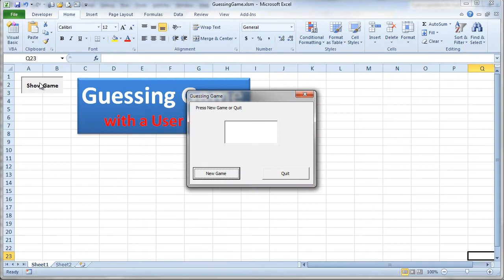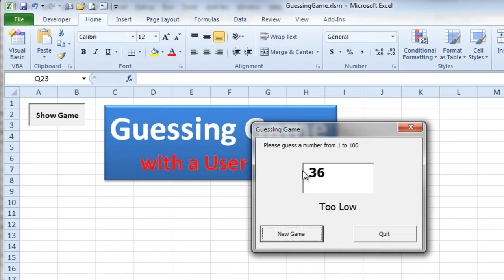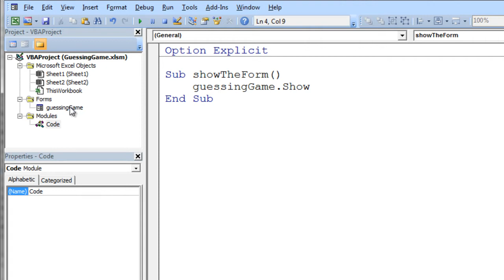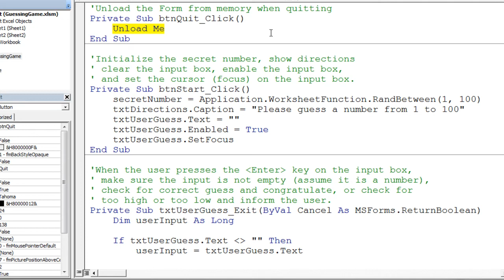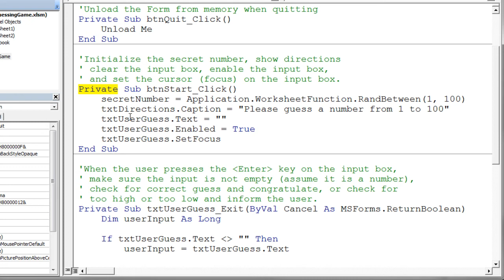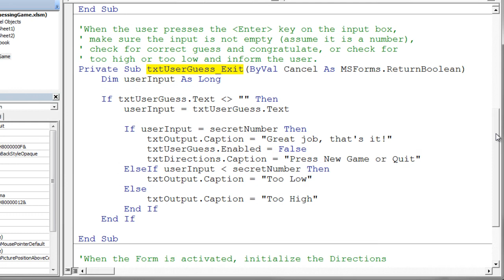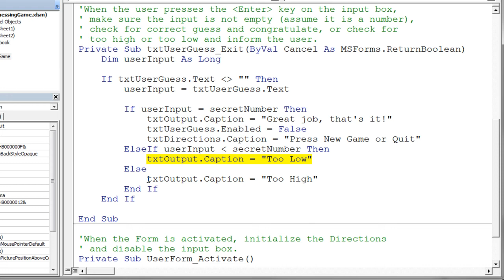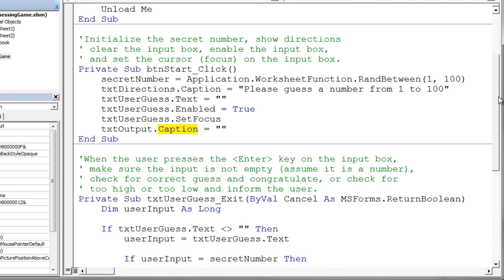User Form Guessing Game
An VBA Excel example of using a user form to implement a guessing game.